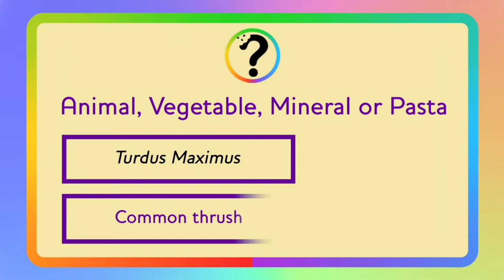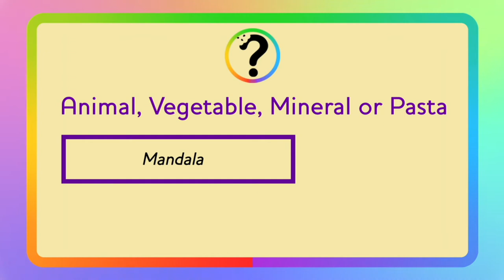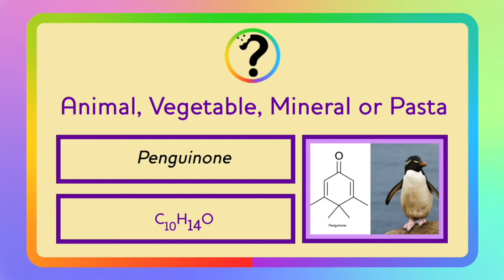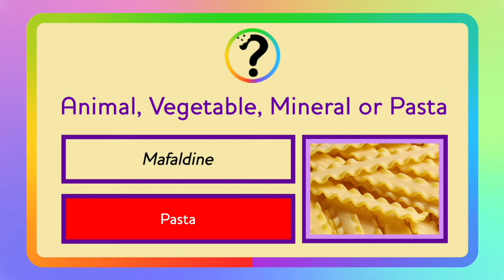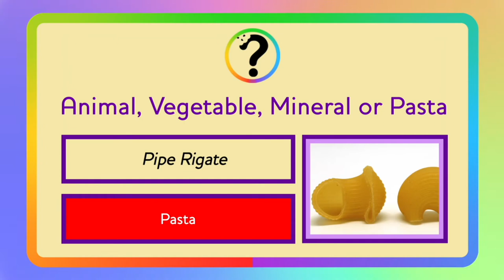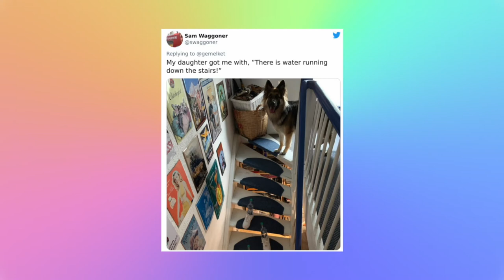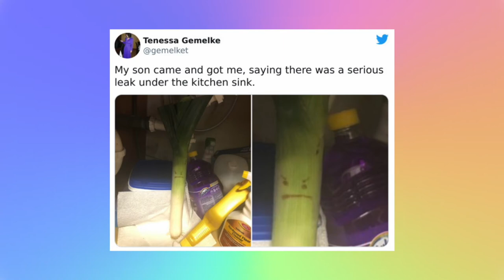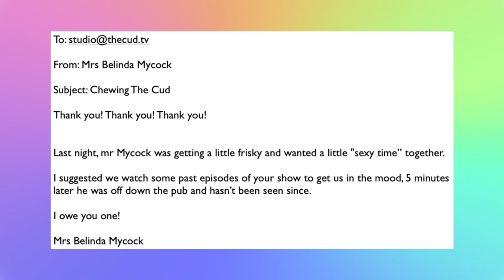Episode 98 - Chubby Bunny Beans comp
In this weeks Lockdown Edition of Chewing The Cud, we talk about the latest celebrities to be filmed cruising, a cat with the ability to stop politicians talking, and the next in our lockdown lessons.